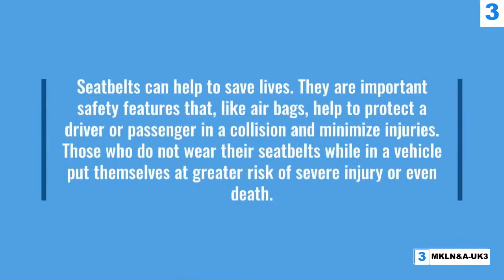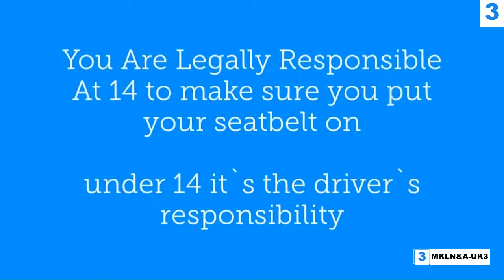Wear Your Seatbelt A Short Film | 3